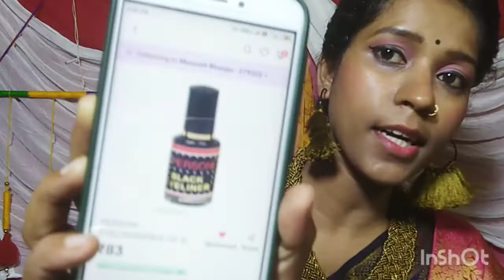Meesho mekeup haul //meesho shopping haul starting ₹50 //meesho haul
hello friends

aap sabhi ka Rachna official vlog mein ek bar fir se swagat hai

is video mein main aap logon ke sath makeup hall video share ki hun

jo ki bahut hi affordable price mein best quality and low price mein bhi products available Hain

yah Sara shopping humne meesho se kara hai

sare products best quality best look matlab best hi Rahane Wale Hain

video ko pura dekhiaega taki aap log ke liye bhi helpful rahen